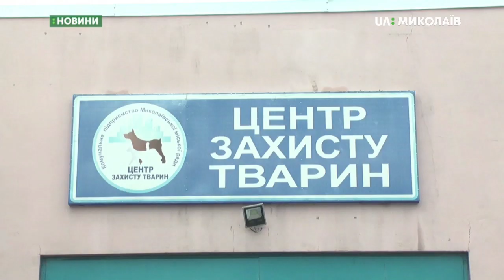30.10.2019. Новини. 07:30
Новини
Інформаційна картина дня (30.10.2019) поглядом кореспондентів телеканалу UA: Миколаїв (випуск новин — 07:30):
- Миколаївська область повністю забезпечена як вакцинами від дифтерії так і ліками на випадок захворювання громадян;
- у Миколаєві ветеринари товариства з обмеженою відповідальністю «4 лапи» розпочали стерилізувати безпритульних тварин.